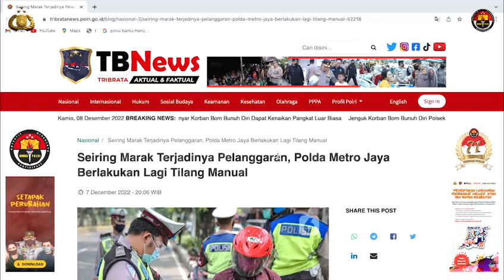Tilang Manual Berlaku Lagi?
Halo Sobat Polri,
Patuhi terus rambu-rambu lalu lintas yaa, karena keselamatan untuk kemanusiaan.